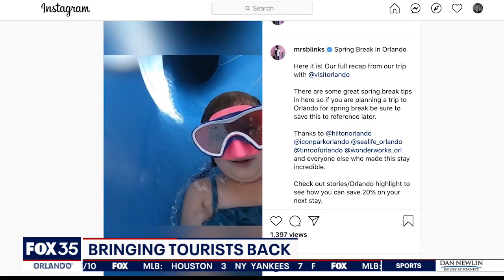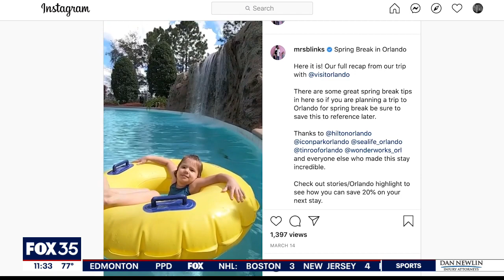Bringing tourists back to Orlando after pandemic slump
Travelers' confidence is growing and experts are hoping people across the country are itching to take a trip. For Visit Orlando, this summer is all about the bottom line and, of course, safety. That is why the tourism team is doing everything it can to show off Orlando and get people back in town.